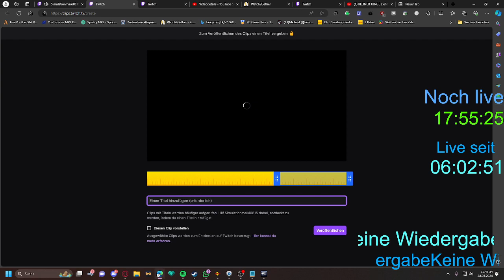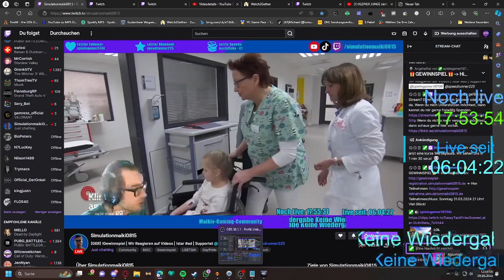was wird passieren in Tridan seinen Video wer weiß das